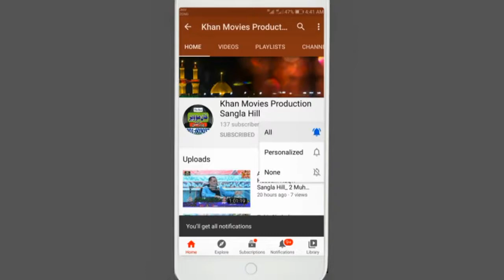Zakir Asad Raza Haidari_ 5 Jamad ul sani 2021_ Saraye Syed Abdul Lateef Shah sangla Hill